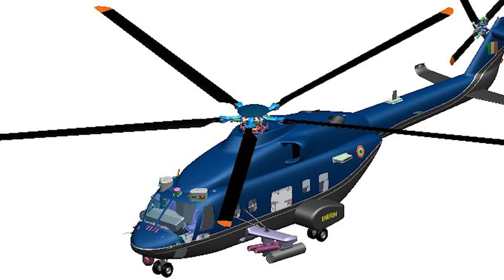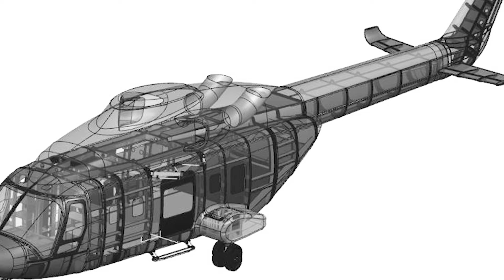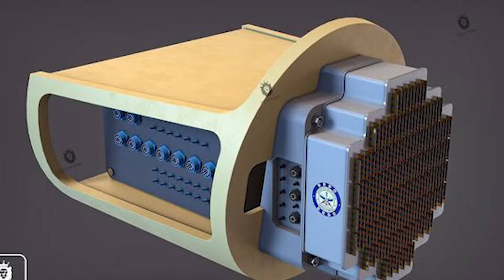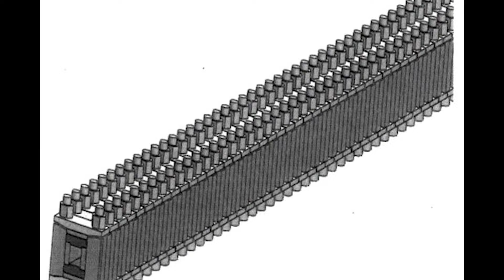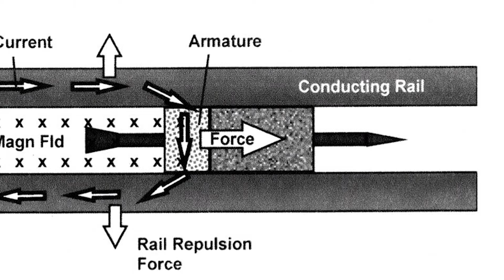भारत में तैयार होंगे 1300 स्वदेशी अरावली इंजन | Tejas Mk1A Backup Plan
Today’s Defense News of India Episode 8–9-2024

Defense News India Updates: Anti-drone systems in Manipur, Tejas Mk1A Backup Plan, 18 Weapon Systems on Sukhoi-30MKI, 1300 Aravalli Engines, Uttam AESA on Rafale